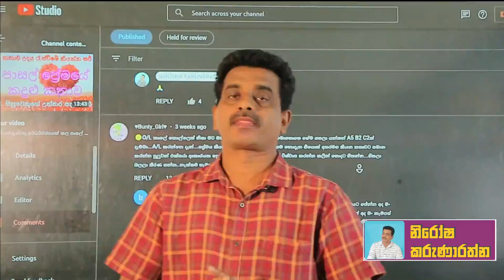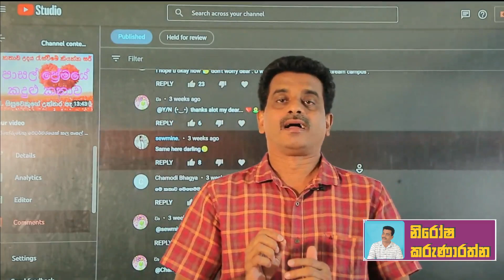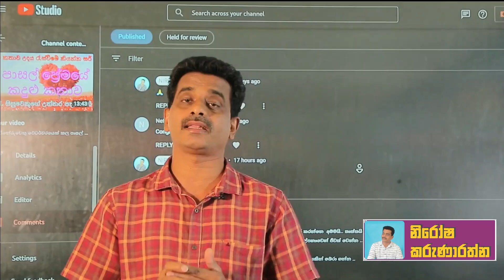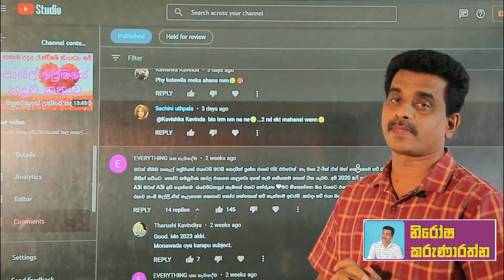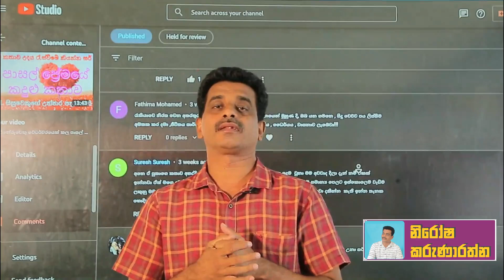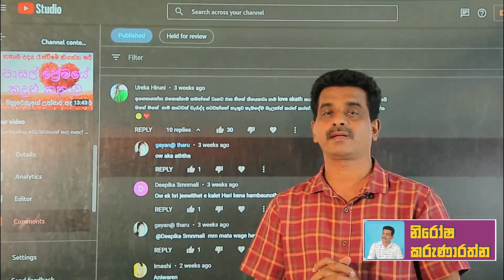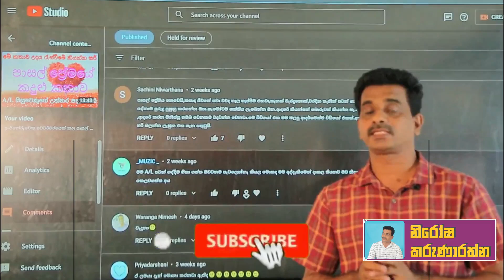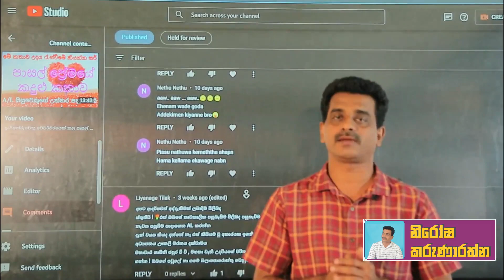සාර්ථකත්වය සොයායන්න මේ වේදනාව උදව් කර ගමු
පාසල් ප්‍රෝමයේ කදුළු කතාවට තම විරහ වේදනාව comment කළ ඔබ වෙනුවෙන් සහ ප්‍රෝමයේ ළසෝ ගිනි මැද තැවෙන ඔබ වෙනුවෙන්ම ය.